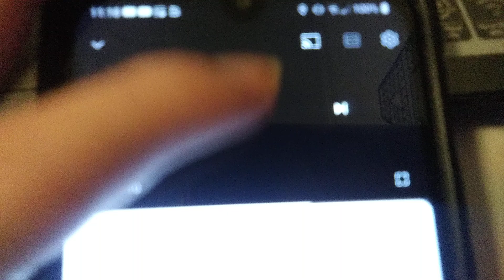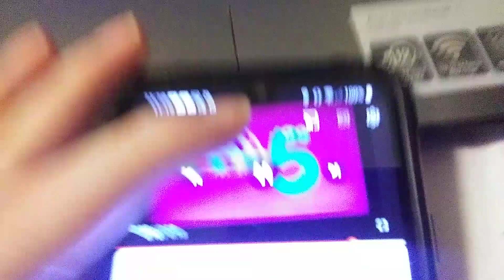November 5, 2024